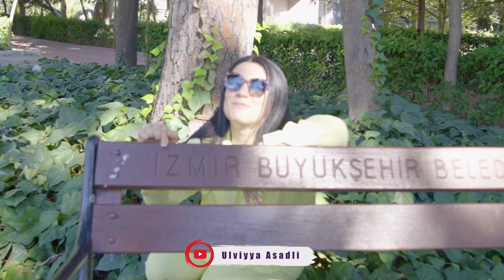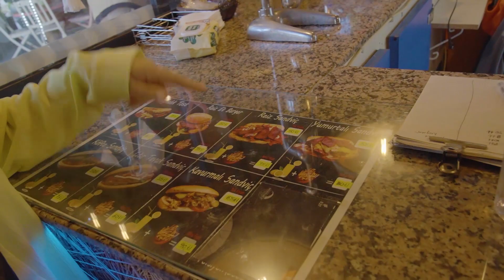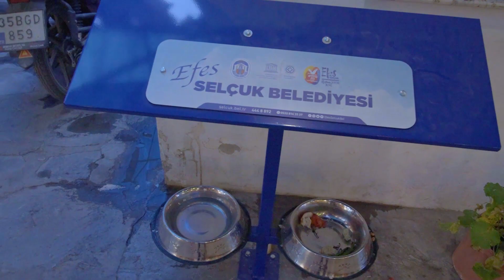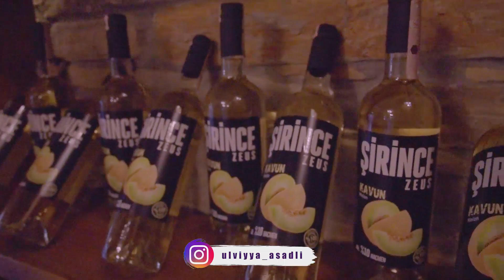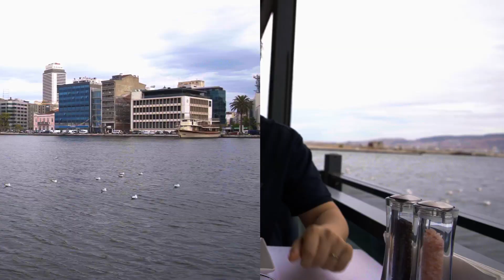Başı bəlalı İzmir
İzmirə bu 2-ci gəlişimizdir. Birinci dəfə özümüz üçün gəzmişdik. Bu dəfə hım də sizin üçün gəzdik. Türkiyəni və türkləri çox sevirəm. Adətləri, yeməkləri, bizə münasibətləri möhtəşəmdir. Videolara sərf elədiyiniz zamana, verdiyiniz dəyərə və yazdığınız rəylərə görə sizə minnətdaram.

00:00 - 00:23 - İntro
00:24 - 00:54 - İzmir Fuarı
00:55 - 01:24 - Türkiyədə kirayə maşın
01:25 - 03:53 - Tost yedik
03:54 - 05:09 - Səhv stansiya Aydınlı
05:10 - 05:58 - Balaca dünya
05:59 - 08:59 - Şirince
09:00 - 12:45 - Şirince şaraphane
12:46 - 14:24 - Krem brule və sahildə çay
14:25 - 15:10 - Rent a car Renault
15:11 - 21:28 - Kumrucu Apo
21:29 - 22:22 - İzmir Karşıyaka